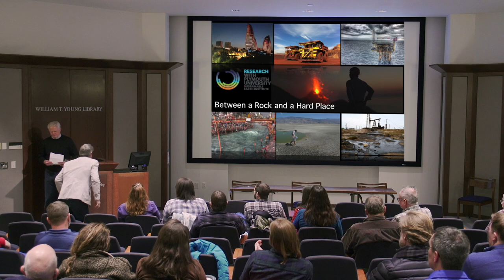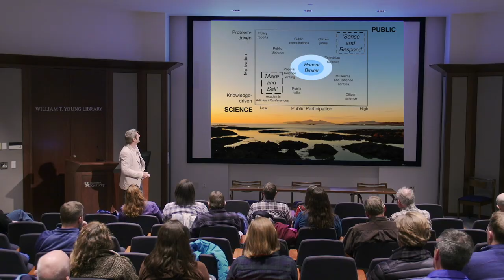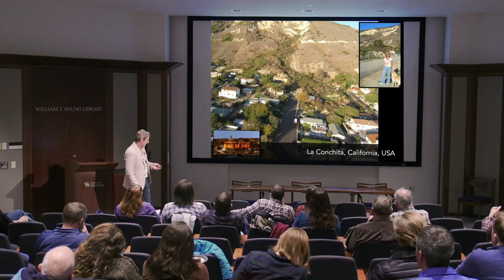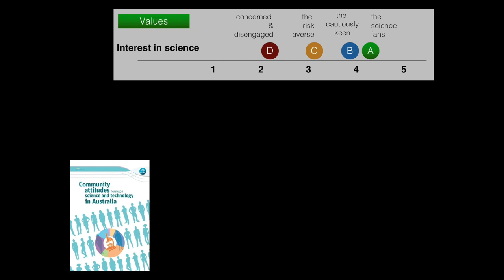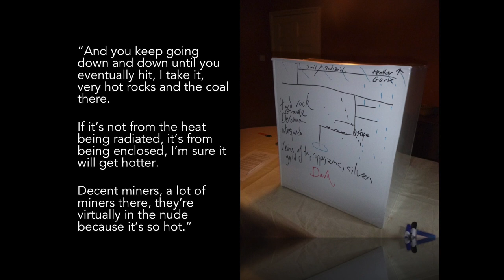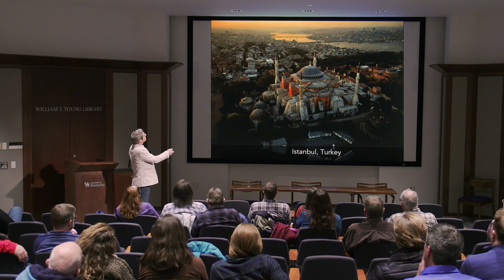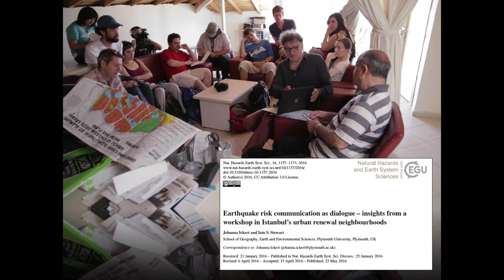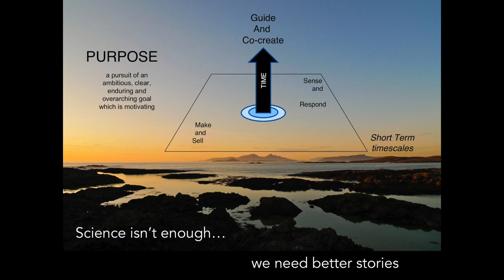Between a Rock and a Hard Place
2017 GSA James B. Thompson, Jr. Distinguished International Lecture by Iain Stewart